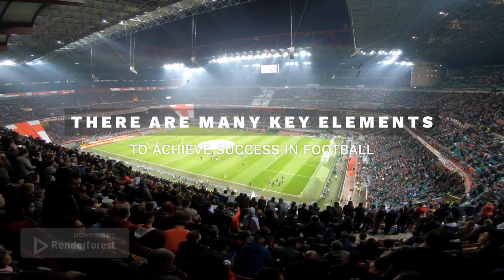PS ZIZO FOOTBALL FOUNDATION ACADEMY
The PRIORITY SOLUTIONS ZIZO commonly known as PS ZIZO is a soccer-based grassroot and youth development organization in sierra Leone.  It is one of the organizations that has contributed immensely toward football talent development in Sierra Leone with products all over the world.